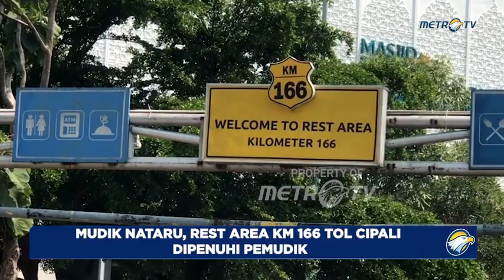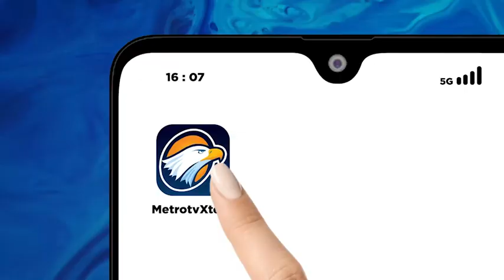Mudik Nataru, Rest Area KM 166 Tol Cipali Dipenuhi Pemudik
MetroTV, Kepadatan rest area di Kilometer 166 tol Cipali, Majalengka, Jawa Barat mengurai panjang lebih dari satu kilometer hingga menimbulkan kemacetan. Selain kemacetan, di pintu masuk rest area, kemacetan juga ke jalur A arah Cirebon. Hal ini diakibatkan banyaknya kendaraan dari arah Jakarta yang hendak beristirahat di rest area.